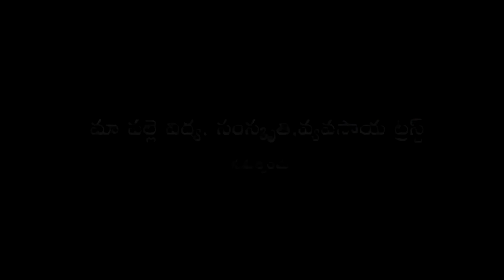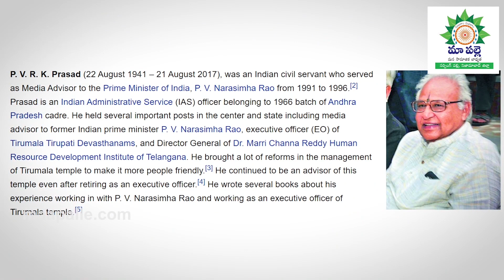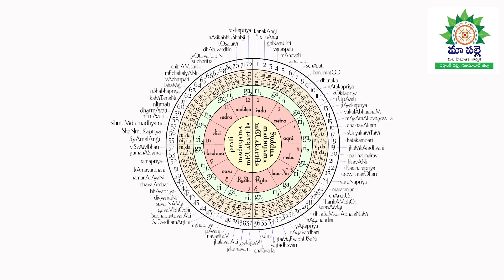Journey with PVRK Prasad Garu| Episode 7 - PVRK Prasad Garu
Journey with PVRK PRASAD GARU

Dorakuna ituvanti seva series: Episode 7 -  PVRK Prasad Garu

Dorakuna ituvanti seva series depict various stories connected to Induru Tirumala temple construction at Narsingapalle, Nizamabad district.  These stories are written by V Narsimha Reddy(VNR), founder of MAA PALLE Charitable trust. These are personal experiences of the author.
This is the 6th story.

for more details please visit : maapalle.com

Story 5 : ghazal srinivas story

Indaru manushulu chesina sedyam

Follow MAA PALLE on